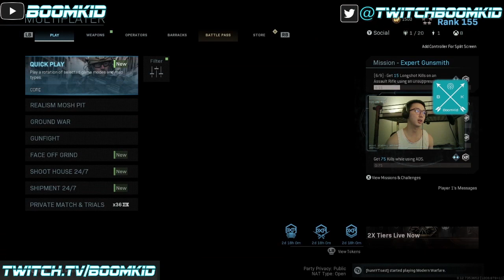Modern Warfare TIPS AND TRICKS - Inside The Mind of BoomKid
These are my personal tips and tricks that I use when I play Modern Warfare. I could possibly do a step-by-step walkthrough on a search and destroy round or to something of that effect. If you have any other suggestions for me, hit that comment section. I hope you enjoy!